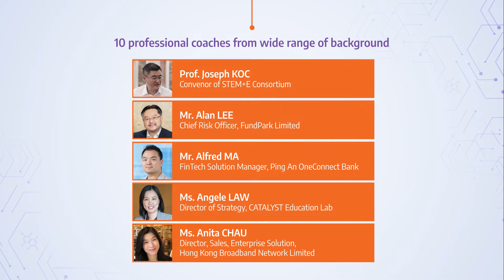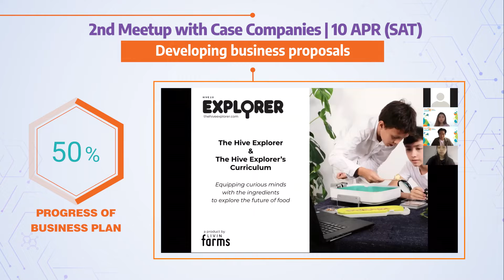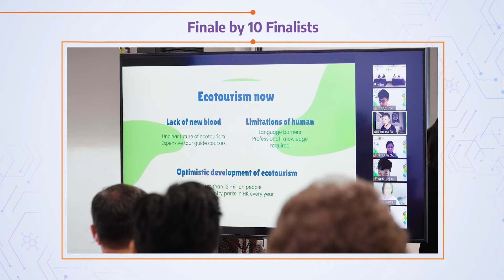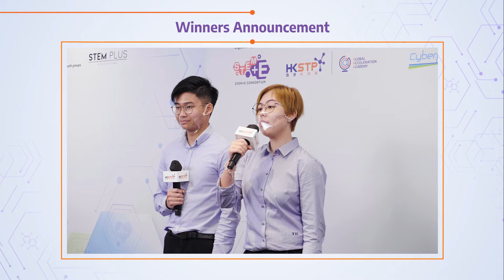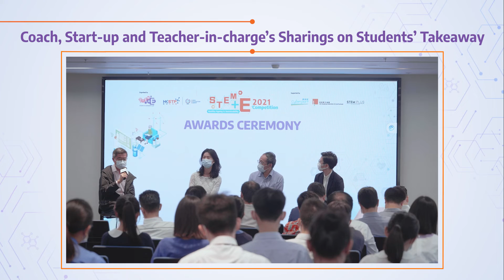STEM+E Competition 2021